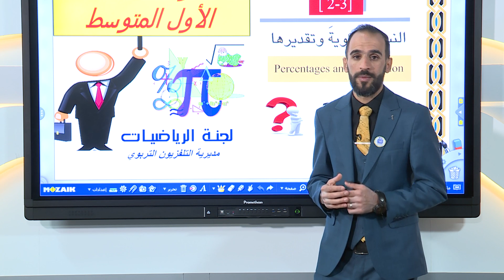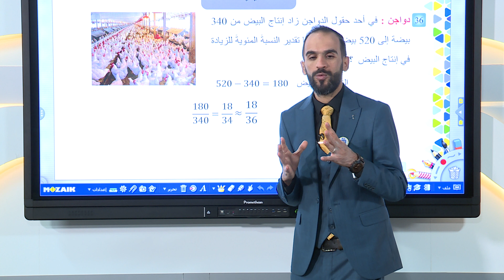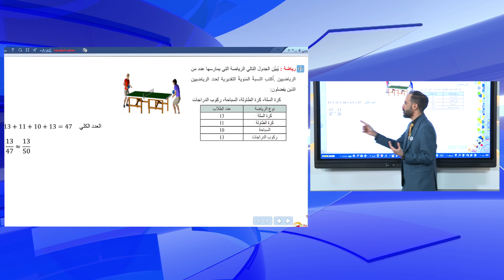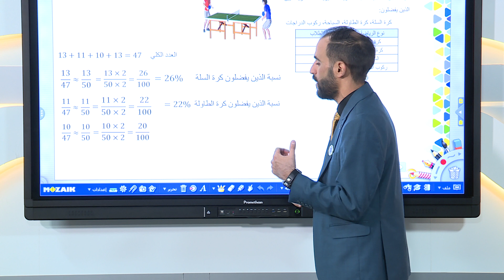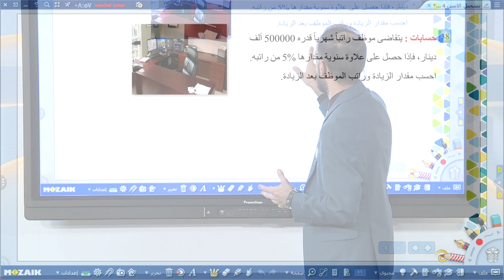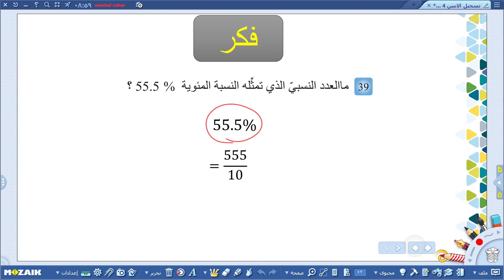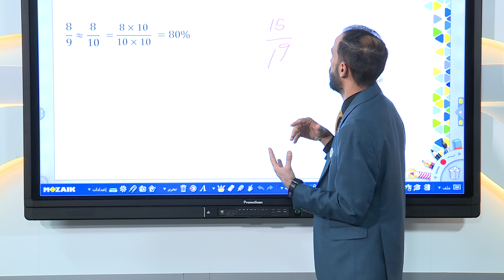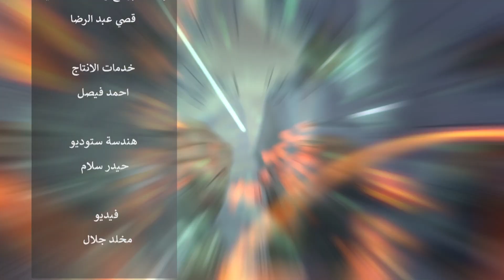الرياضيات الاول متوسط -النسبة المئوية ج2